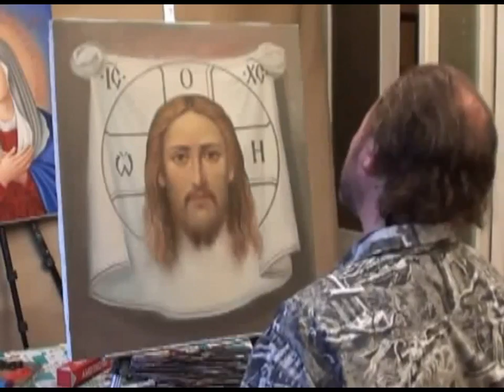Igor Sakharov_The Image Of Jesus Christ_Образ Иисуса Христа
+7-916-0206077 Художественные материалы, рекомендованные Игорем Сахаровым, со склада в Москве, видео уроки, а также запись на его мастер-классы.